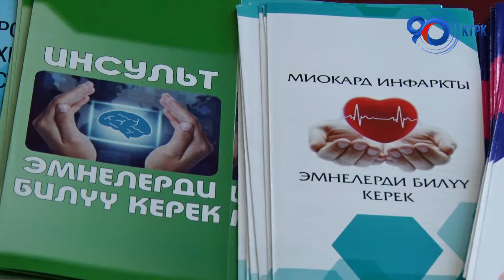Вопросы профилактики неинфекционных заболеваний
Сердечнососудистые заболевания, сахарный диабет, легочные болезни и онкология.Вопросы профилактики этих неинфекционных заболеваний, имеющих самый высокий риск смертности, обсуждали сегодня в столице на межсекторальном совещании. Специалисты утверждают, что больше всего риску осложнений подвержены люди, страдающие ожирением, алкогольной зависимостью, и ведущие малоподвижный образ жизни.